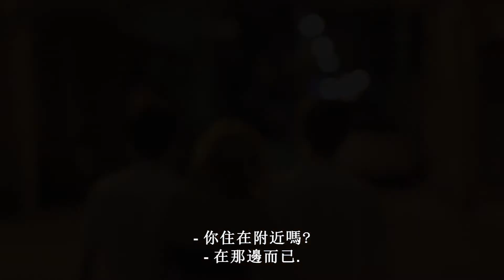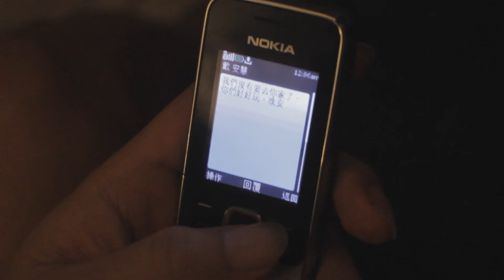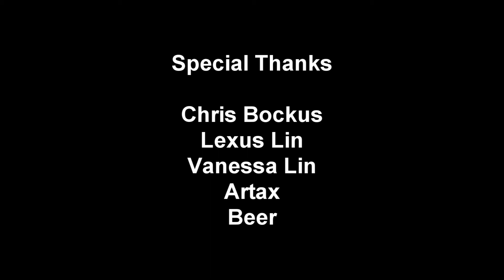好客 Hospitality - Kaohsiung 48 Hour Film Project **audience award winner**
A short film for the Kaohsiung 48 hour film project.  ***Audience award winner!***

Each team drew a genre and had 48 hours to write, film and edit a complete short film.

Character: a cook (name：陳亞邦）
Prop: a wallet
Line of dialogue: "It's not my fault"
Genre: horror